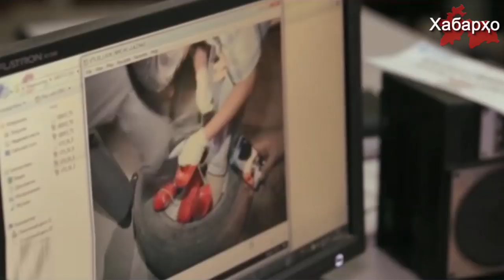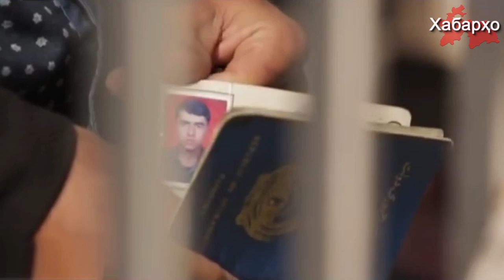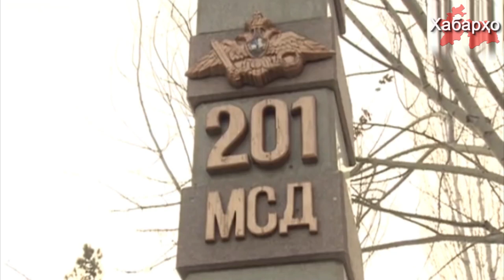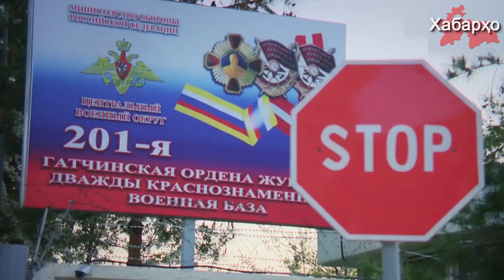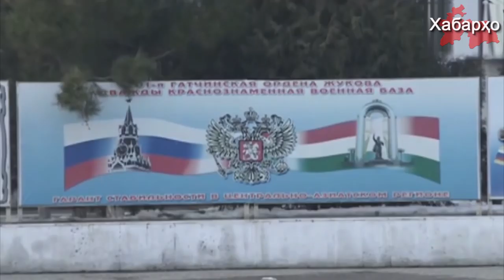Рахнашавии мусаллаҳон аз Афғонистон ба Тоҷикистон: бофташуда ё ҳақиқат аст?